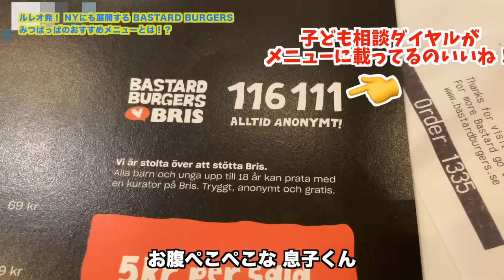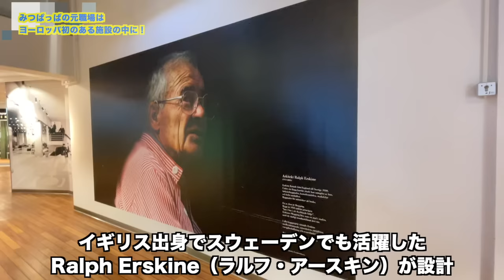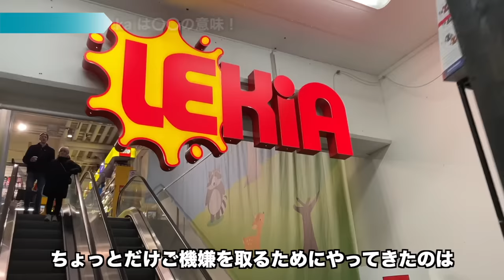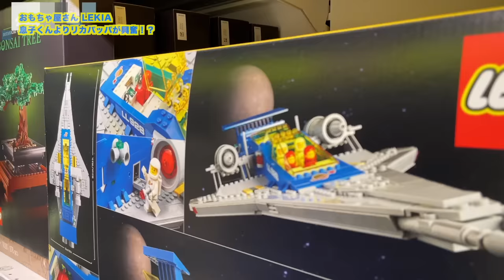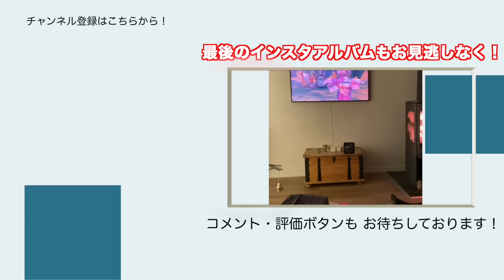【新春初売】北欧のデパートで見つけた人気日本製品とは！？ ふたりぱぱがホームセンターで買ったものは？ 物価高い？安い？ スウェーデンのハンバーガーのお値段は！？【ふたりぱぱvlog】国際結婚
今日の動画はスウェーデン的 新春初売りセール！親子3人 街へとびだしショッピング！　ホームセンターに インテリアショップ！おもちゃ屋さんに みつぱっぱの試着室までそしてなんと この小さな街にできたヨーロッパ初の建物とは？xxxx円のバーガーセットも 出てきます！動画後半では 購入品を一気にご紹介しますので次回予告までお見逃しなく！

00:00 オープニング
00:34 総合デパートÅHLENSで見つけた日本のアレ
01:41 70％OFFのインテリアショップ
02:08 スウェーデンの本屋さん
02:53 ホームセンターClas Ohlson
05:12 バーガーセット、おいくら？
06:30 Luleåにあるヨーロッパ初の〇〇とは？
07:37 おもちゃ屋さんLEKIA
08:40 みつぱっぱの試着室
09:19 ホテルで突然息子くんが…
10:17 買ったものを大公開！
17:45 次回予告

100万再生超え 人気動画 / モーニングルーティン

13年前、僕らはこうして知り合った| 馴れ初め【ふたりぱぱvlog】(Eng:sub)

‹画像素材›
かわいいフリー素材集 いらすとや